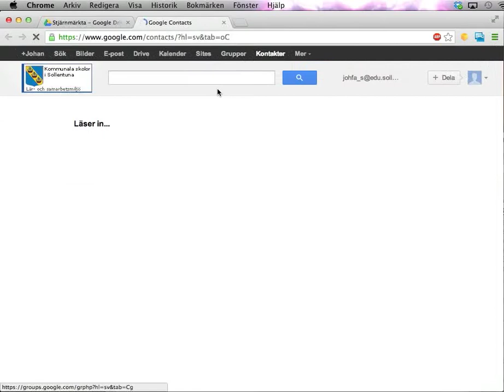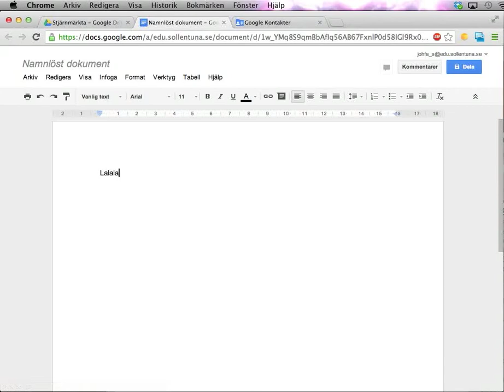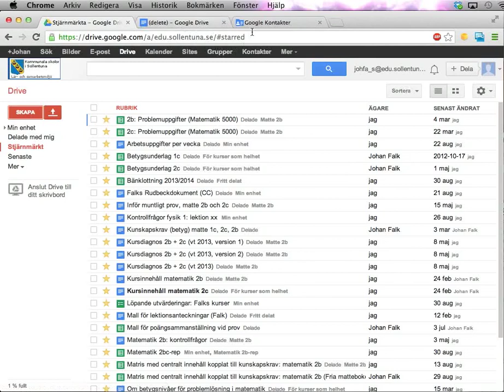Dela Google-dokument med hela grupper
Den här videon visar hur du kan dela filer i Google Drive med många personer på en gång.

I korthet:
* Gå till din kontaktbok för Google-kontot
* Skapa en *grupp* med de kontakter du vill dela med. Det gör du antingen genom att leta upp kontakterna, och lägga in dem i grupper; eller gå till gruppen och lägga till kontakterna.
* I Google-filen du vill dela: Istället för att skriva in namn/e-postadresser som du vill dela med, kan du skriva namnet på gruppen du skapat. Sweet!

Tack till Hedvig Holmberg som fick mig att upptäcka det här smarta knepet!